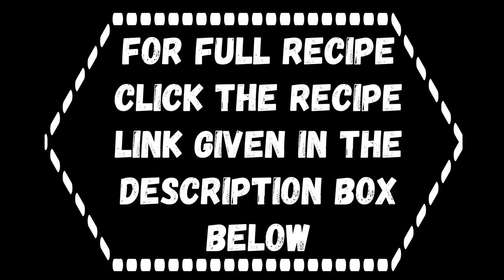Air Fryer Carrots and Potatoes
Air Fryer Carrots and Potatoes made with our homemade salt free Cajun seasoning under 30 mins. This air fryer roasted potatoes and carrots is a great healthy & savory side dish. You'll love the slightly caramelized carrots & the tender crispy potatoes. Herb roasted potatoes and carrots are so versatile, you can use your favorite seasoning mix or grab our favorite homemade salt free Cajun seasoning or salt free fajita seasoning. The tender buttery potatoes with crispy herb coated outsides are addictive. You'll also love the sweet flavor of the slightly caramelized carrots. Air fryer roasted potatoes and carrots is not only easy but it's also a great healthy side dish for your proteins and soups alike. You'll love it!